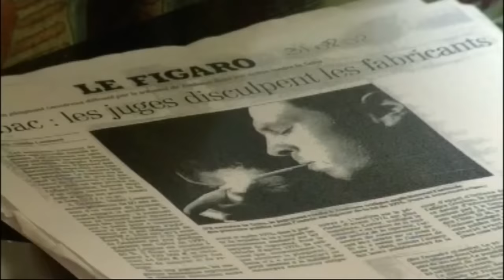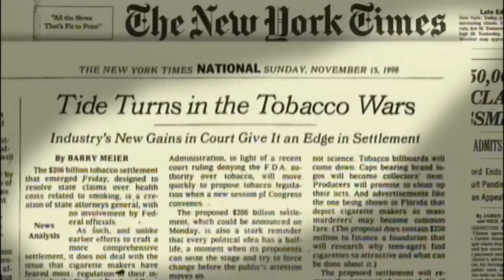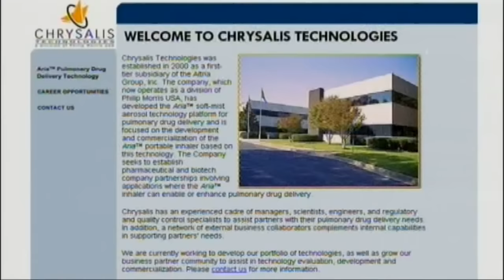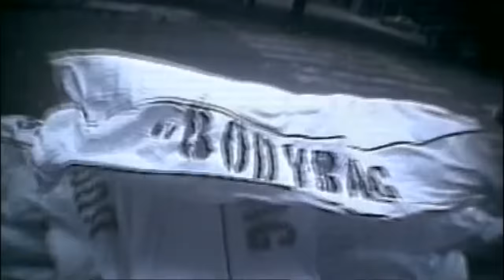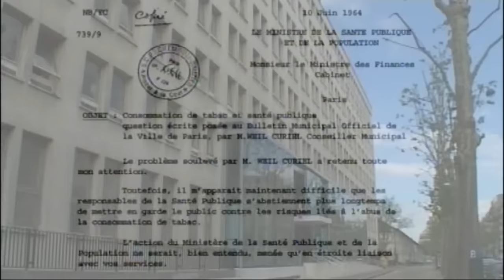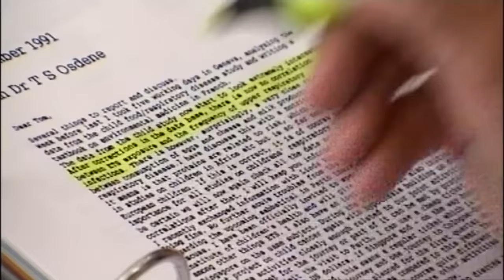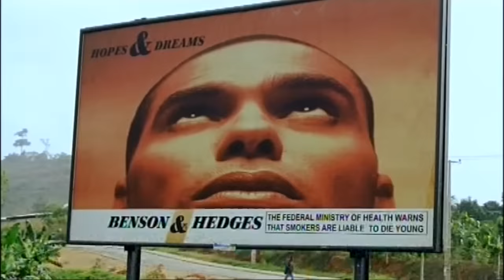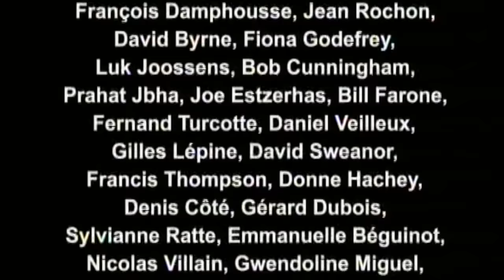The Tobacco Conspiracy - Documentary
This France-Canada co-production goes behind the scenes of the huge tobacco industry, whose economic power has been expanding for five decades at the expense of public health. A gripping investigation covering three continents, Nadia Collot's film exposes the vast conspiracy of a criminally negligent industry that conquers new markets through corruption and manipulation. To confront the tobacco cartel, anti-smoking groups are organizing and scoring points, but the fight remains fierce. With ist diverse viewpoints, shocking interviews and riveting images, The Tobacco Conspiracy deftly defines the issues in a complex situation where private interests and the public good collide. Enlightening and engrossing, this documentary is a hard-hitting critique of an industry gone mad. -